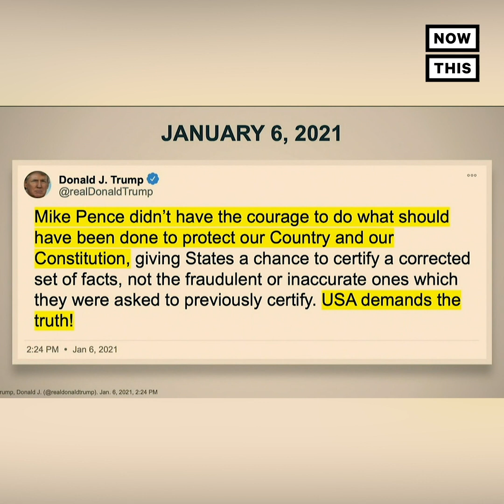Castro on Trump, Pence, & Lynching at Impeachment Trial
Rep. Joaquin Castro recounts how the January 6 insurgents went after VP Mike Pence and Trump encouraged it.